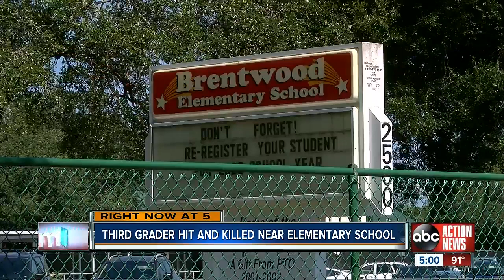9-year-old boy hit, killed while riding bike to school in Sarasota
An elementary student was hit and killed while riding his bike to school in Sarasota Monday morning.